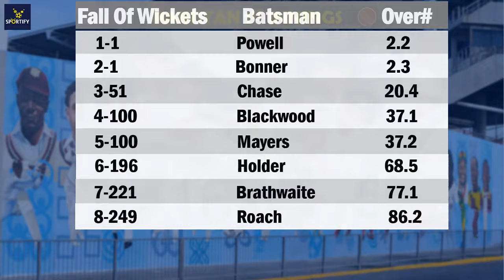West Indies vs Pakistan 1st Test Day 2 Highlights 2021 | Hosts lead by 34 runs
West Indies vs Pakistan  Cricket Test Highlights| 1st Test Day 2 | Cricket Highlights (13/08/2021)

PAK 217
WI 251/8 (87)  CRR: 2.89
Day 2: Stumps - West Indies lead by 34 runs

10 Most Weird And Bizarre Batting Stance in Cricket